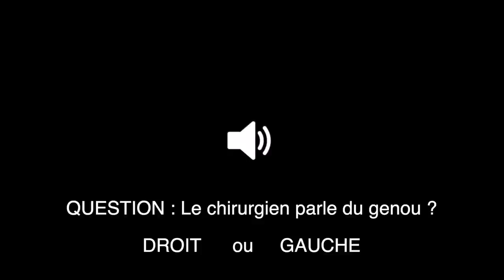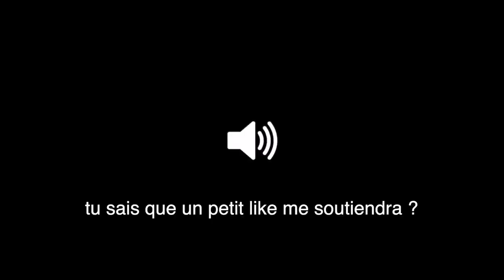BASKET - BLESSURE GENOU - S01 EP10 - VLOG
Salut la Delta Family petit rendez-vous avec mon chirurgien je vous partage avec vous les résultats et les étapes qui vont arriver en espérant que votre saison se passe pour le mieux 🏀✅